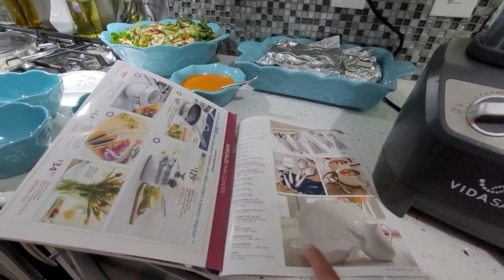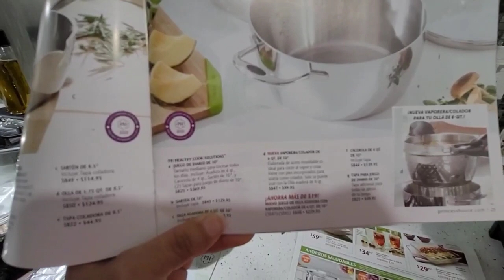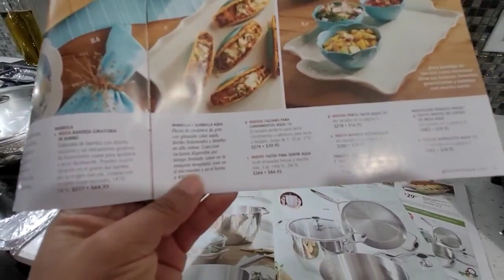Princess House Banni :Milanesa de pollo (901)828-7681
utilizamos Carola 14" vida sana y sartén de 10" cook-solutions y nuestra bella licuadora a provechemos nuestra especial está por tan solo 429 más taxes y envío te gustaría adquirir la tuya o ser parte de nuestra compañía princess house con gusto te ayudo llámame .